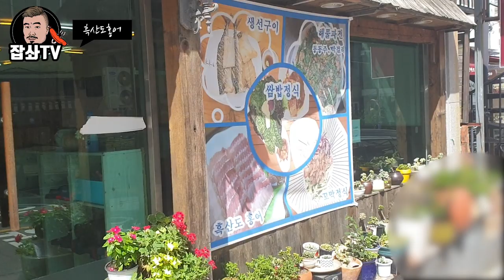잡솨의 홍어투어! 부산편 부산 남천동에서 먹어본 흑산도홍어 EatingShow Mukbang!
이번에는 부산 남천동에서 흑산도홍어를 먹어봤습니다!
열정넘치는 사장님이 운영하시는 홍어집!